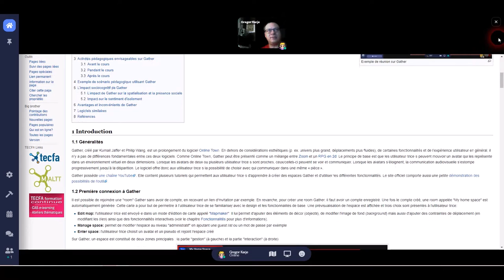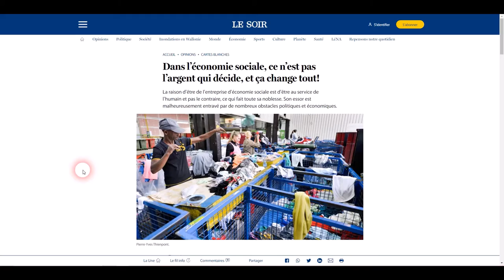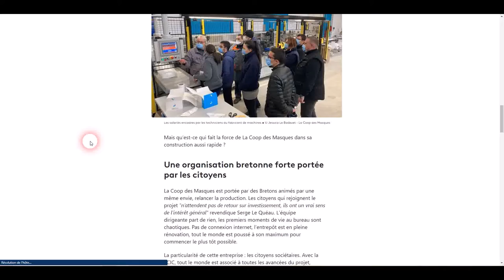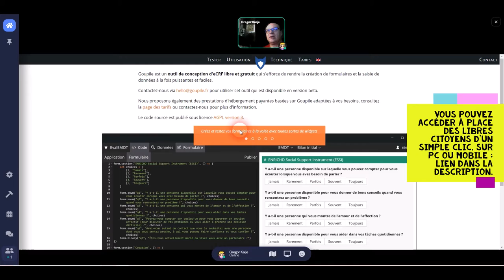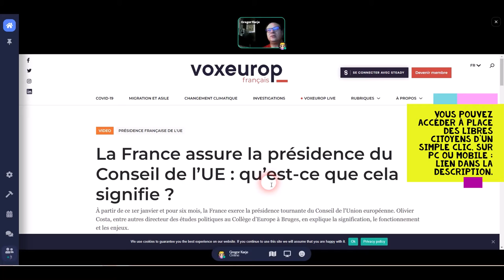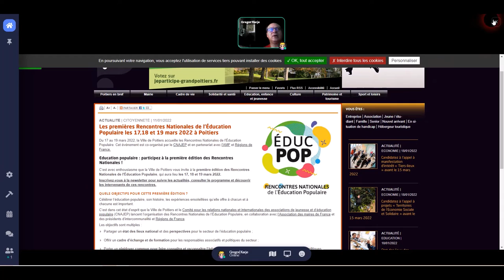Revue de presse Economie Sociale et Solidaire sur Gather town, Place des Libres citoyens, 23/01/2022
La précédente revue de presse, présentant les autres ressources que vous voyez, mais qui ne sont pas commentées